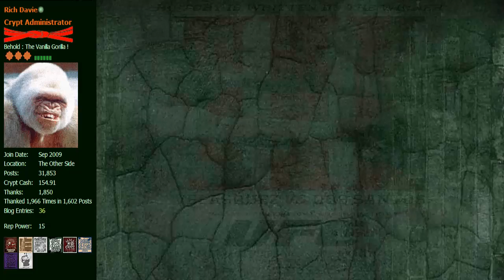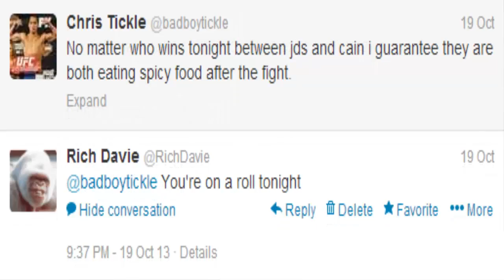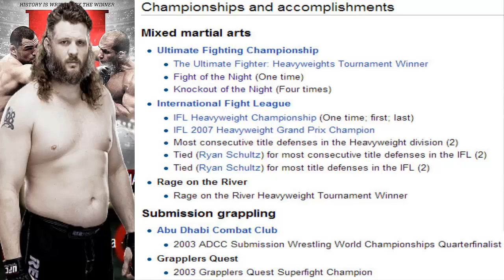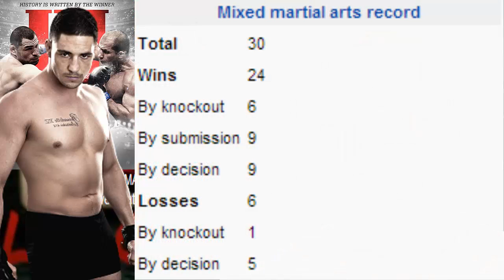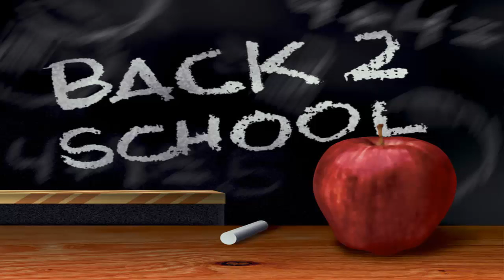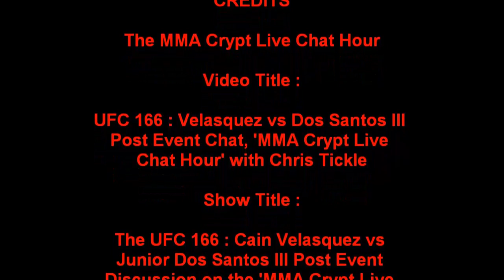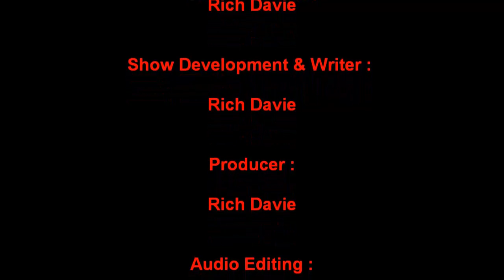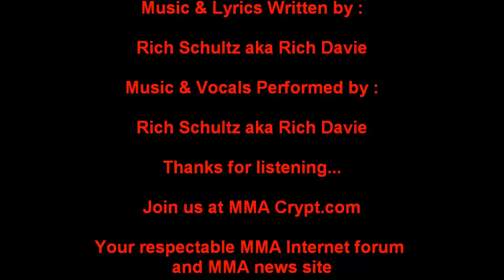UFC 166: Velasquez vs Dos Santos III Post Event Chat On 'The MMA Live Chat Hour' with Chris Tickle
'The MMA Live Chat Hour' - Season 1 - Episode 11

Video Title : UFC 166: Velasquez vs Dos Santos III Post Event Chat,On 'The MMA Live Chat Hour' with Chris Tickle

Show Title : The UFC 166: Cain Velasquez vs Junior Dos Santos III Post Event Discussion on the 'MMA Live Chat Hour' with Chris Tickle

Recording Date :  Sunday, October 20, 2013

Release Date : Monday, October 28, 2013

Season : 1

Episode : 11

Show # : 12

Show Concept :

Rich Davie

Show Development & Writer :

Rich Davie

Producer :

Rich Davie

Audio Editing :

Rich Davie

Post Production :

Rich Davie